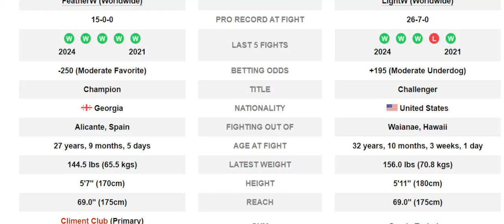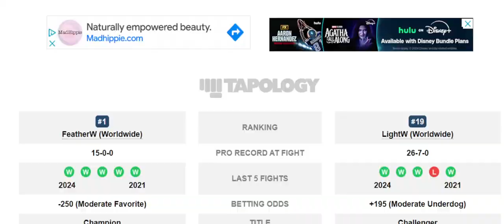UFC 308 Ilia Topuria vs Max Holloway